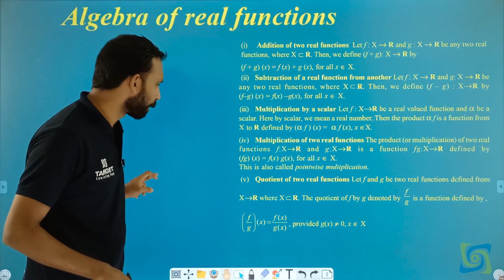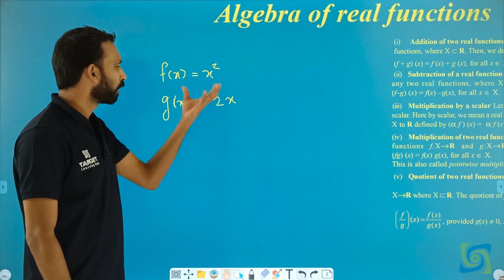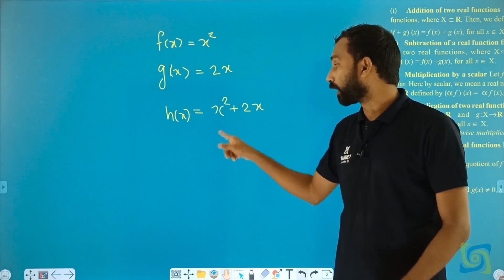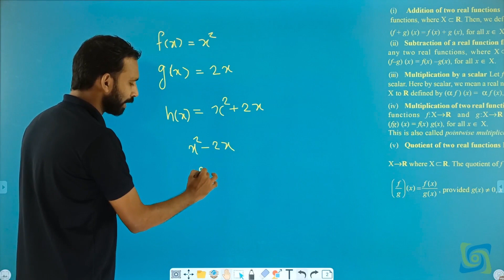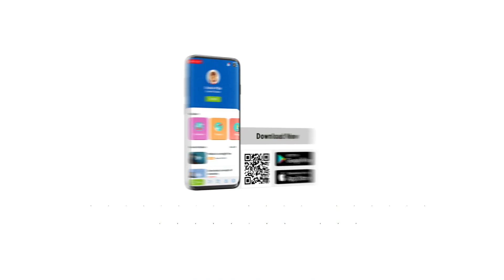Plus One Maths | Algebra of Real Functions | Mr. Shahas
Target Learning App - Kerala's Best Choice Learning App
A coaching center at every home !